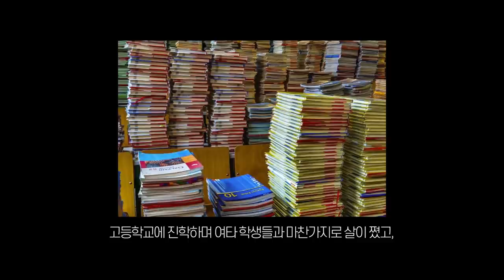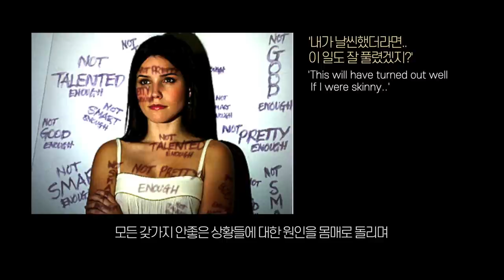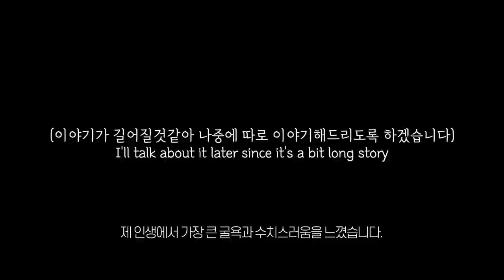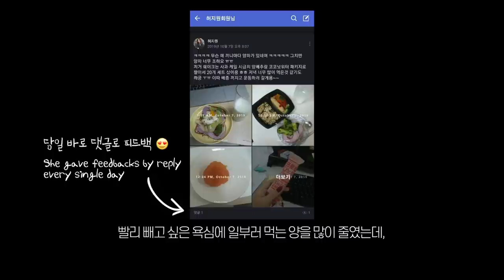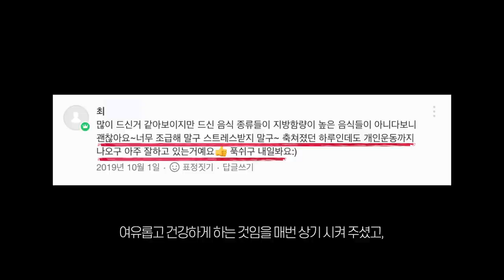SUB) -15kg 감량 ! 다이어트 성공 후기 및 과정 + 비포애프터 사진 대방출! 🔥| How I lost 33lb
💚Height : 167cm !
 🔅Daily : flawless_g1
 🔅Diet : freya.diet

안녕하세요 여러분 !🥰 [ENG BELOW]
너무 오랜만입니다 ㅎㅎ
Colorful Cosmopolitan Freya입니다.

현재 저는 15kg을 감량했고, 그 다이어트 일대기를 여러분께 들려드리고자 합니다.
정말 무수히 다이어트에 실패했고, 다이어트라면 극혐했던 전데,

이번에 '마인드 2가지'만 바꾸었더니,
놀랍게도 다이어트가 정말 행복하고, 재밌는 것이 돼 버렸습니다 !

확실한 감량 효과에, 아무리 먹어도 살이 잘 찌지 않는 체질, 긍정적 마인드까지,
정말 일석백조라고 해도 과언이 아닙니다😭
(진작 이렇게 할걸 ㅠㅠㅠㅠ)

저처럼 식이장애, 다이어트 강박으로 힘들어 하시는 분들께
이런 건강한 다이어트의 과정과 노하우, 팁 등을 공유하면 너무 좋을것 같아
컨텐츠를 제작하게 되었습니다.

제 다이어트 비법, 궁금하지 않으세요 ?😆

그럼 오늘 제가 준비한 다이어트 일대기 영상 부터,
제가 앞으로 제작할 컨텐츠 까지 많은 관심 부탁 드립니다 !

그럼 오늘도 결점없는 하루 보내시구,
앞으로 유투브에서 종종 찾아뵐 수 있도록 하겠습니다!
감사합니다💖